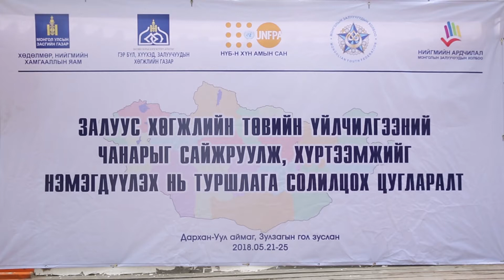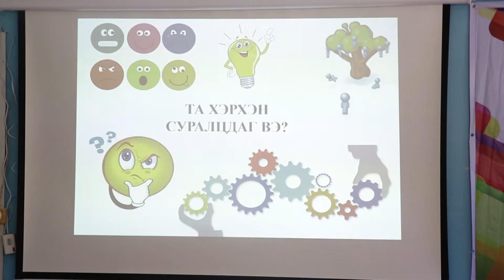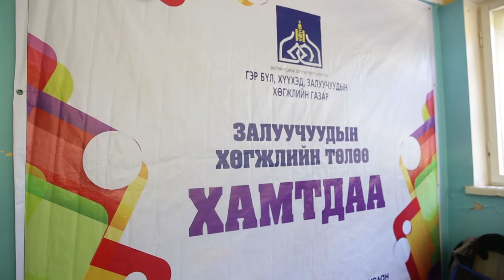Hugjliin tuv medee